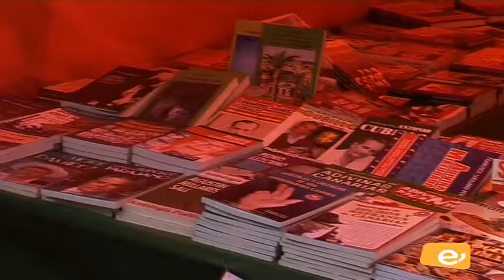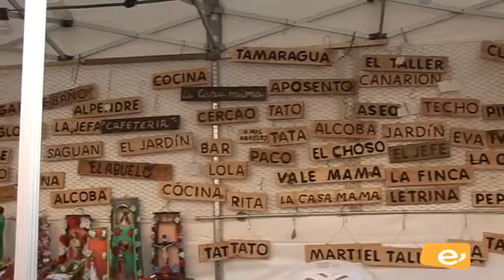MERCADILLO NAVIDEÑO DE CARRIZAL. 17-12-2016